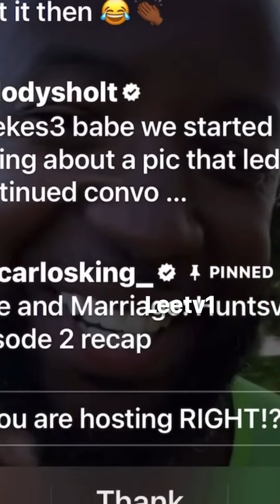CARLOS KING APPLAUDS TIFFANYS READ @ MELS PAJAMA PARTY / TALKS MORE DRAMA ON LAMH